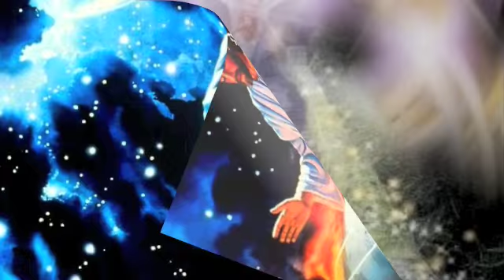Praise His Name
I am not a great singer. You'll hear that when you press play, but I wanted to do something for my friends Casey and Tammy. Casey has brain cancer. This something I did to encourage he and his family.
My husband and I love Casey, Tammy and their family.
I hope this expresses that.